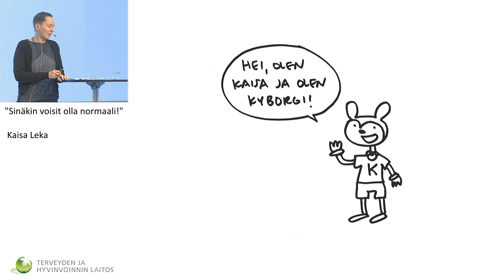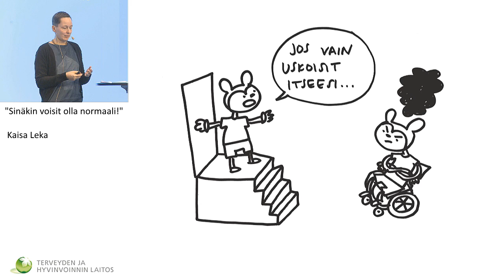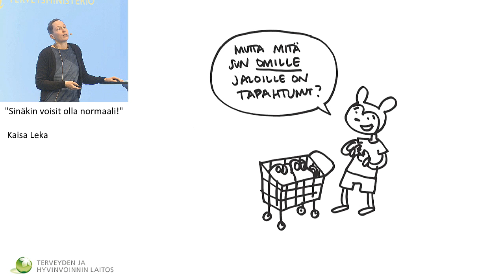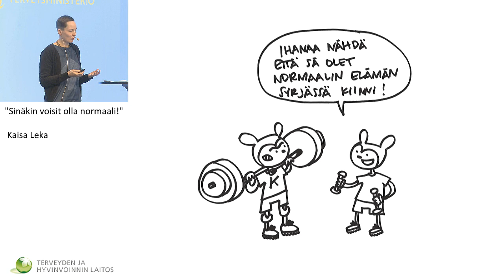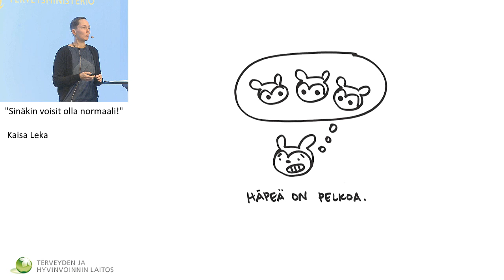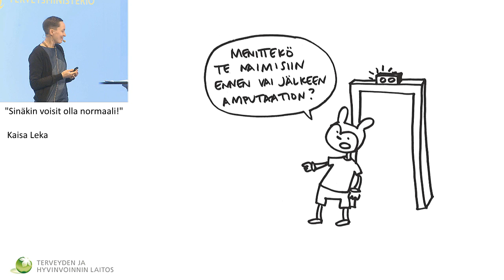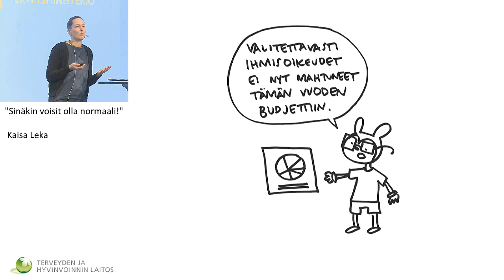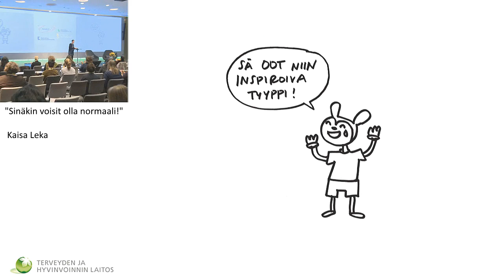"Sinäkin voisit olla normaali!", Kaisa Leka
Vammaispalvelujen neuvottelupäivät